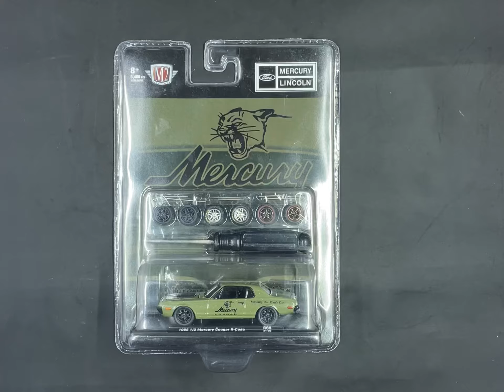M2 machines - mercury cougar